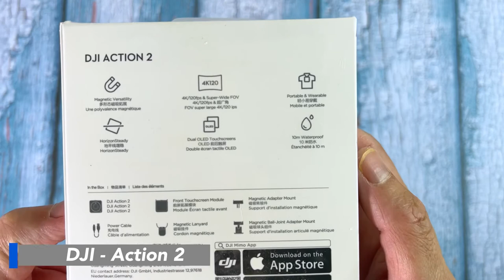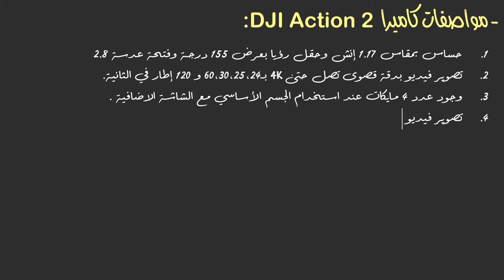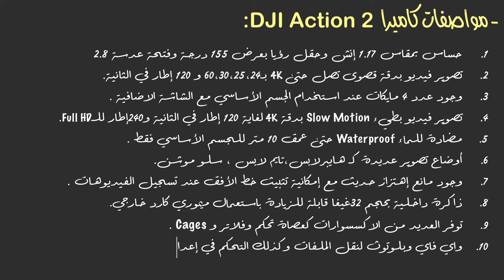DJI Action 2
00:01 فتح العلبة
03:00 مزايا الكاميرا
05:32 تجربة تصوير فيديو